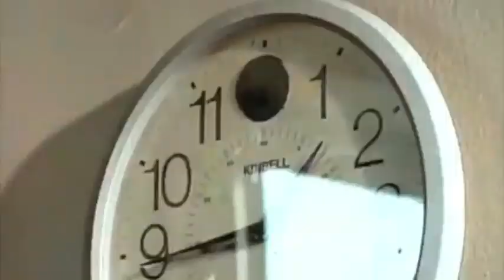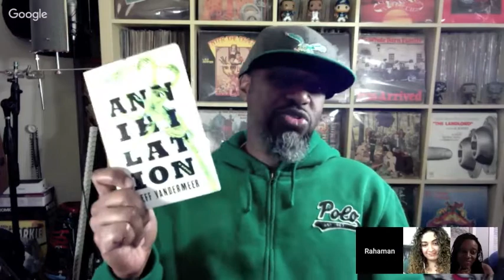Apt. 5B Podcast Hosted by Kil: Book of Rhymes Discussion on Annihilation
I've always been an avid book reader but over the past couple of years I've fallen off. Probably from making beats, hosting podcasts, twitter, 2K & the million other things I do. So I figured the only way to get me back on point was to get somebody to hold me accountable, which is where Porsha and our newly formed twitter book club BookofRhymes comes into play. So for the 1st ep of our BookofRhymes podcast me, Porsha and my cuzzo Joanna are chopping it up about Jeff Vandermeer's book and the new movie that dropped Friday Annihilation. How many mics we give it, what characters we rocked with and the ones we didn't and why your personalities will dictate if you like this book or not. We're also chopping it up about our thoughts on Marvel's Black Panther and how many mics that gets. And even though we're not chopping it up about hip hop you can STILL trust & believe this is just ANOTHER DOOOOOOOOPE ep ya'll!